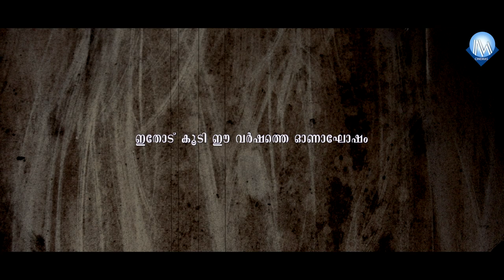ഹാപ്പിഓണം ഷാപ്പിൽ പോണം | ഓണപ്പാട്ട് 2021 | Happy Onam Shappil Ponam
Music | Singer | Direction: Babu Narayanan
Lirics : Gireesh Nallaveettil
Camera : Sreenath Vallikunnam
Editing : Hareesh Murali
Recording & Mixing : Kannan Ravi's